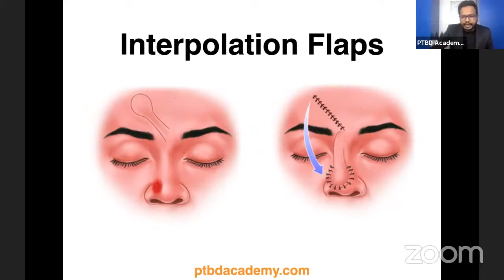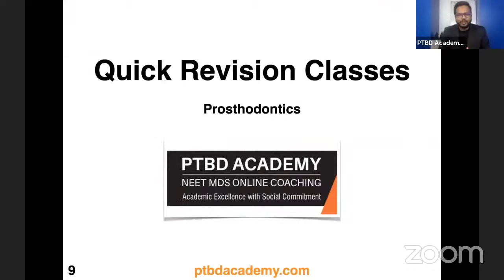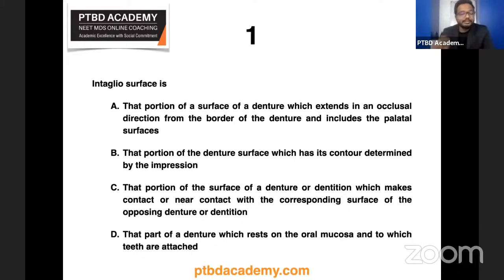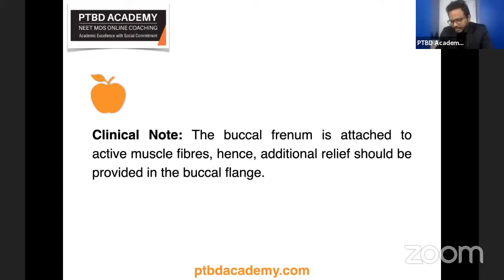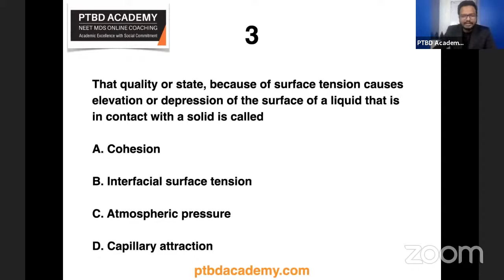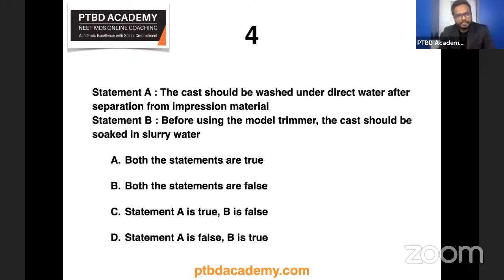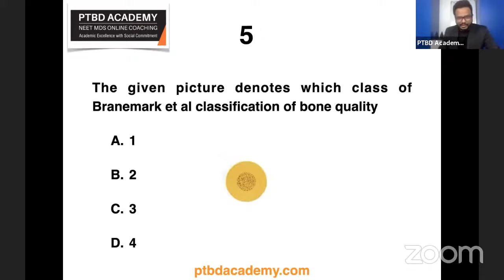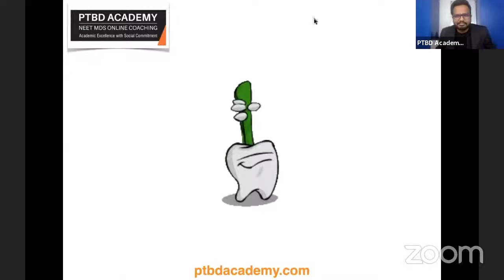Prosthodontics | Quick Revision Class